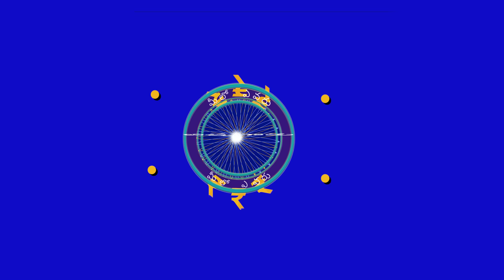మిలో ఎవరు బిచ్చగాడు || Episode-1 || BY Palle fun || Samsthan rajapet.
its a spoof of meelo evaru koteeswarudu.for entertainment .not to insult anyone by this program.